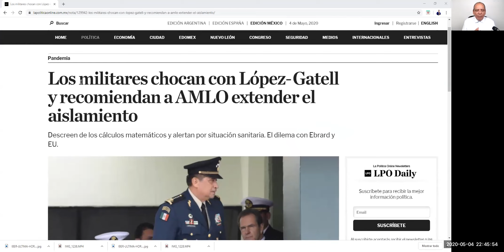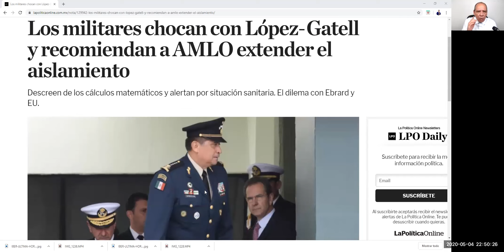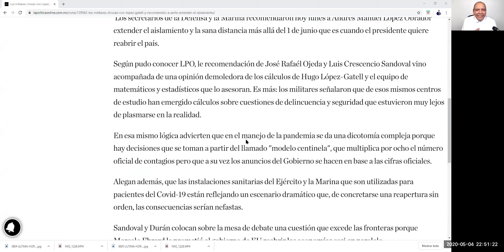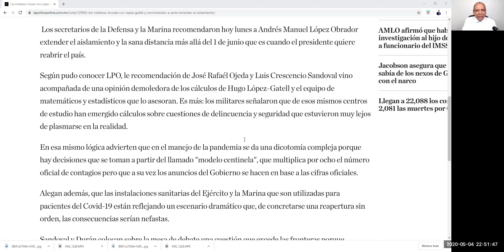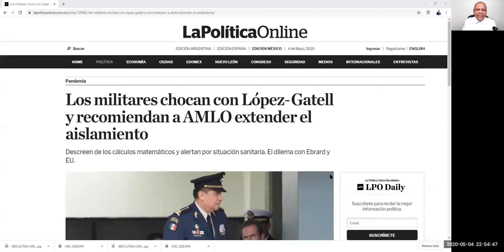ÚLTIMA HORA! GATELL EN APRIETOS LE PONEN UN CUATRO ¿DE QUIEN VIENE EL 4T4QU3?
el doctor gatell tambien sufre mas a t a q u e s descubre de quien